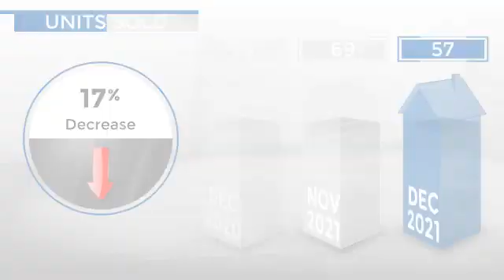Englewood,CO, Real Estate Market Update from REMAX Alliance,January, 2022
REMAX Alliance Video Update recapping market activity within Englewood, CO, during the month of January, 2022